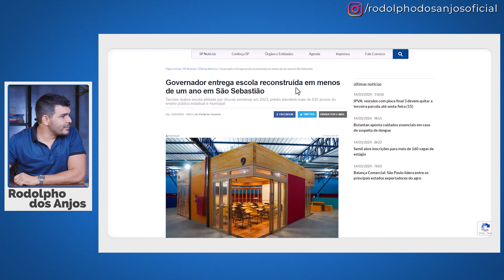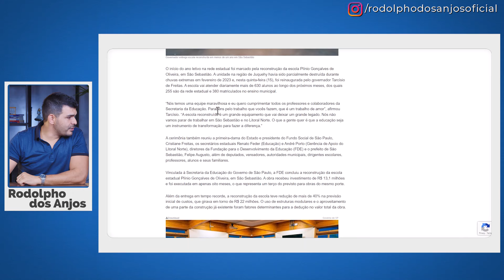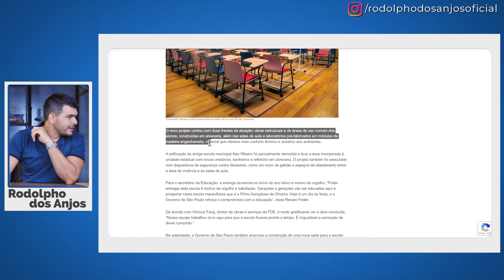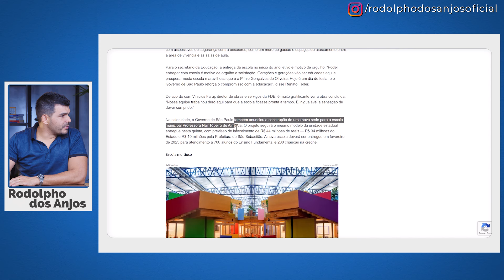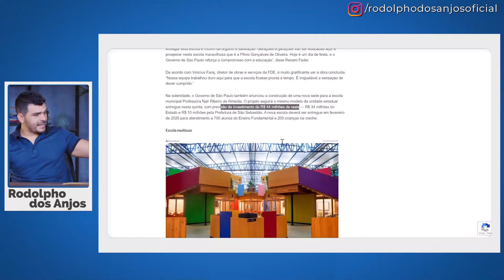Tarcísio apresenta novo modelo de escola em São Paulo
Descubra neste vídeo as estratégias inovadoras e oportunidades únicas no mercado de vendas para o governo, apresentadas por Rodolpho dos Anjos. Mergulhe no conceito revolucionário de escolas criado por Tarcísio, o governador de São Paulo, que promete transformar a educação com modelos mais econômicos, práticos e rápidos de construir. Explore a impressionante reconstrução da Escola Estadual Plinio Gonçalves de Oliveira em São Sebastião, um exemplo de eficiência e economia, onde a devastação deu lugar a uma nova esperança em tempo recorde. Com investimentos assertivos e uma visão para o futuro, este modelo escolar abre portas para uma vasta gama de licitações públicas e oportunidades de negócios em mobiliário escolar, tecnologia educacional, materiais de construção sustentáveis e muito mais. Além da infraestrutura, descubra como itens como cadeiras, quadros brancos, projetores e tecnologias de conforto térmico e acústico estão definindo os novos padrões para ambientes de aprendizagem. Acompanhe Rodolpho em uma análise profunda sobre como se antecipar e se beneficiar das futuras licitações, garantindo um lugar à frente na transformação educacional do Brasil. Este vídeo é um tesouro de informações para empreendedores, fornecedores e qualquer pessoa interessada em fazer parte do futuro da educação pública. Não perca essa chance de estar um passo à frente no mercado de vendas para o governo, participe do evento exclusivo mencionado e prepare-se para expandir seu negócio com insights valiosos e estratégias avançadas.

👉🏽QUER APRENDER SOBRE VENDAS PARA O GOVERNO? CLIQUE NO LINK ABAIXO 👇🏽

🔍 Conteúdo do Vídeo:

00:00 - O Modelo Inovador de Escola de Tarcísio
01:00 - Reconstrução Rápida: A Escola de São Sebastião
01:58 - Economia e Praticidade: Os Números por Trás da Obra
02:22 - Antecipando o Futuro: Oportunidades em Licitações Públicas
03:02 - Explorando itens e equipamentos que compõem a escola: Oportunidades para Fornecedores
03:57 - Estrutura e Tecnologia: Inovações no Ambiente Escolar
04:33 - Expansão Novo Modelo de Escola
07:41 - Um Convite para Crescer